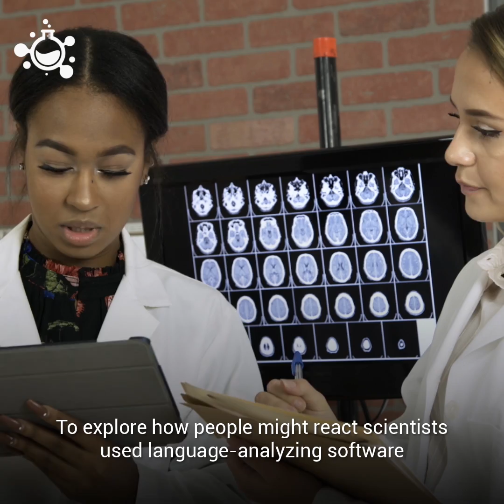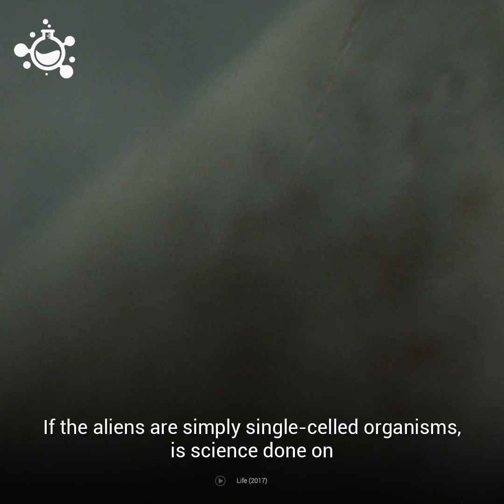How would we react to finding alien life?